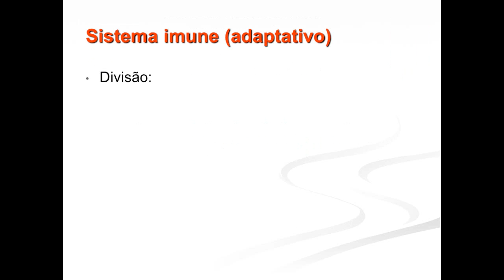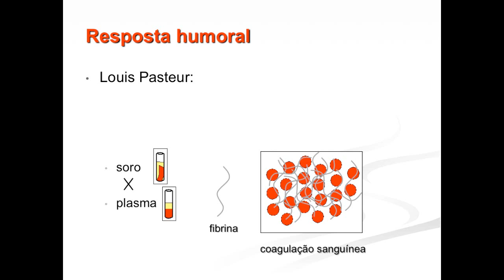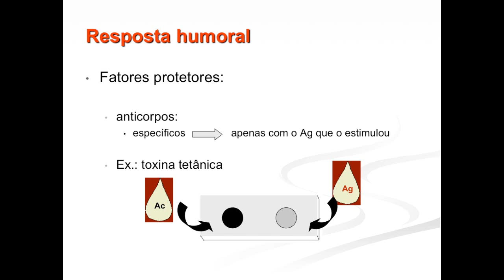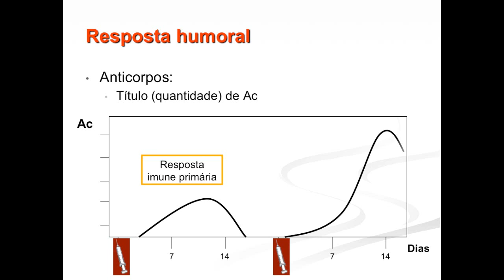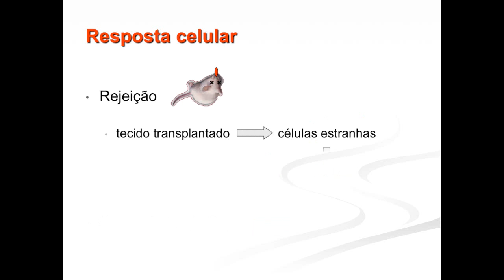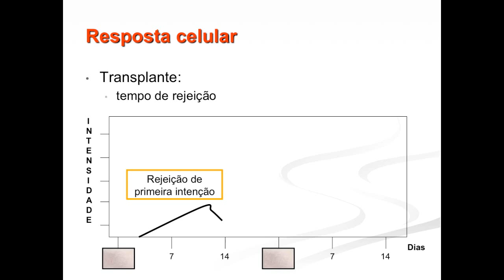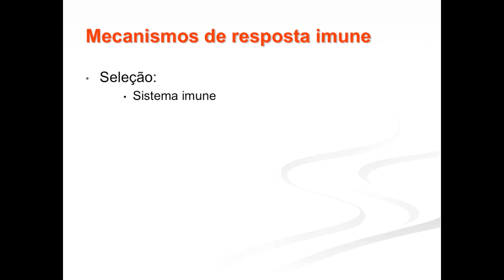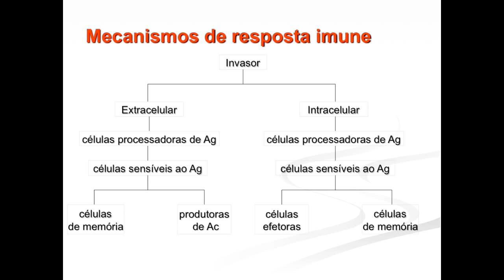Imunologia 2015.1 Aula #4 - Imunidade Adaptativa (1ª Parte)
Aula de Imunidade Adaptativa  da disciplina de Imunologia Veterinária para o curso de Medicina Veterinária da Universidade Federal da Paraíba. Nesta primeira parte da aula apresentamos as principais características da resposta imune adaptativa, como sua divisão e principais aspectos da resposta humoral e celular.